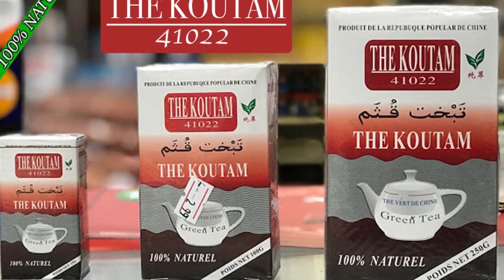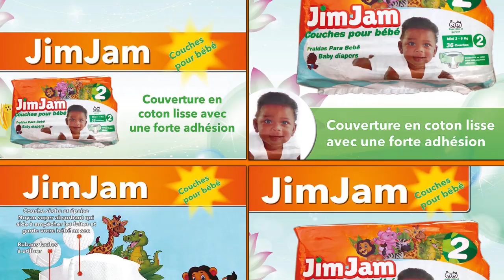LA CEREMONIE BAPTEME DE LA FILLE DE SAM ROI 12 12 PARTIE 1 PAR BEN BD PRODUCTION INTERNATIONALE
L'artiste Comédien Alassane Sam dit ROI 12 12 est un jeune Comédien de Bamako qui joué dans le groupe YELEBOUGOU et qui est très très aimé de nos jours partout au Mali et le voilà dans La Cérémonie Baptême de la Fille de SAM le ROI 12_12 Partie 1 et Déjà AUTOMATIQUE pour vous les fans avec le soutien de son LABEL UNIVERSEL BEN BD PRODUCTION INTERNATIONALE aux contacts: 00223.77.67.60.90 ou 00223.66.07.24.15 ou 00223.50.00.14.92 par E-mail